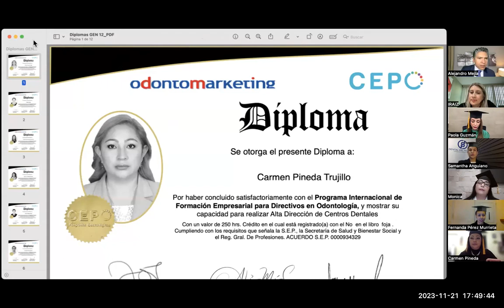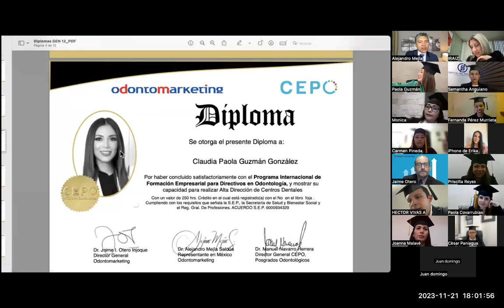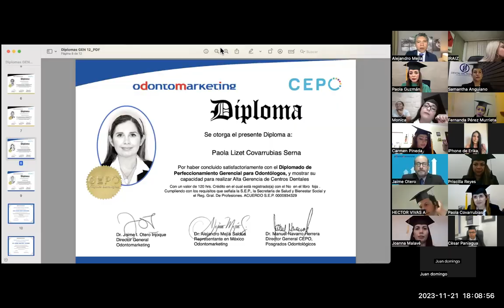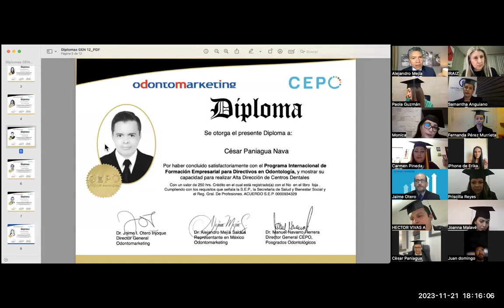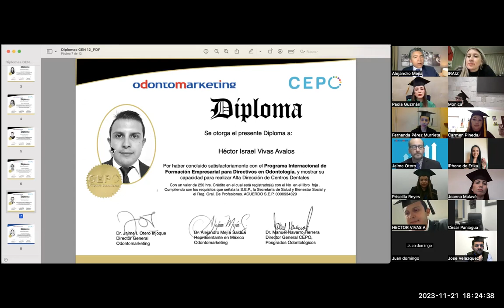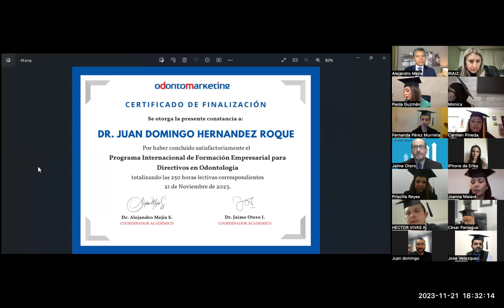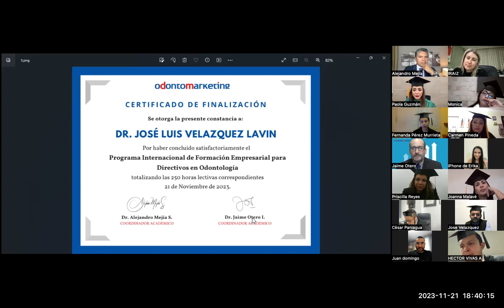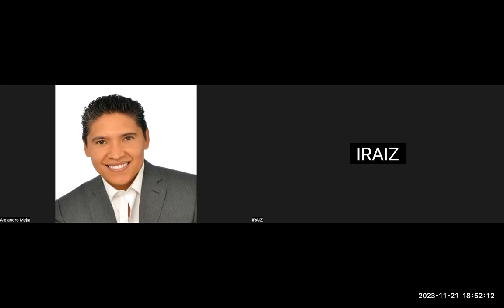Ceremonia de Graduación ODONTOMARKETING 2024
Ceremonia de graduación 🎓  del 2024, de los Diplomados Internacionales de Gerencia y Dirección de empresas dentales de Odontomarketing y CEPO (México).

Próximo inicio:
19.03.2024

Información e inscripciones al Whatapp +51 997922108

La Odontología puede y debe darle mucho más a la sociedad! La gestión inteligente de la empresa dental te enseñan cómo hacerlo!

Mejora tu lado empresarial con Tú sabes que lo necesitas... Tus pacientes, tus compañeros de trabajo y tu familia te lo agradecerán.